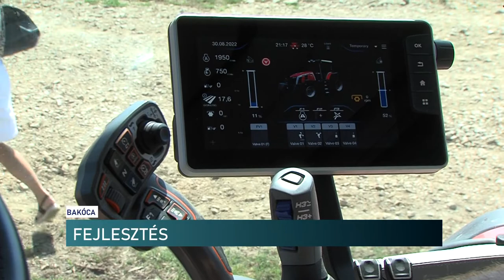Közel 200 milliós fejlesztés - Csodás Nándor növénytermesztéssel és állattenyésztéssel foglalkozik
Mintegy 200 millió forintból fejleszthette telephelyét egy baranyai mezőgazdász. Csodás Nándor növénytermesztéssel és állattenyésztéssel foglalkozik. Vállalkozása most modern gépekkel, technikai újításokkal bővült.